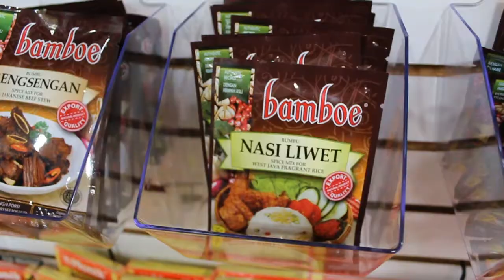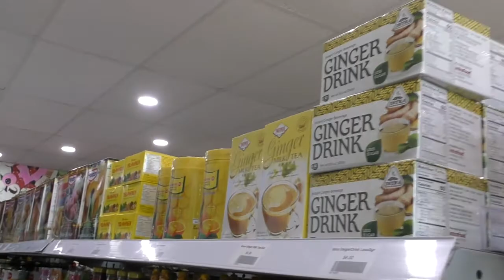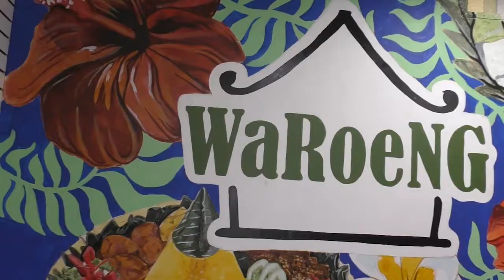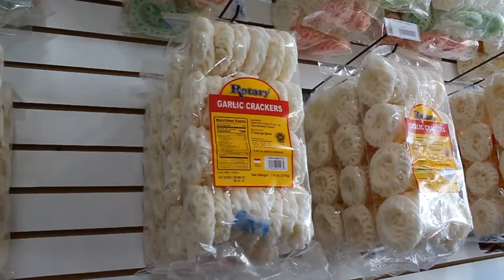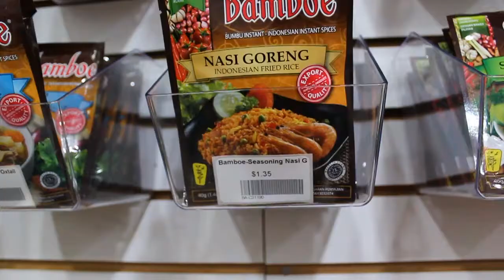Toko Indonesia Satu-satunya di Illinois